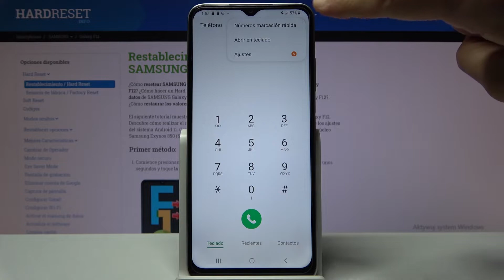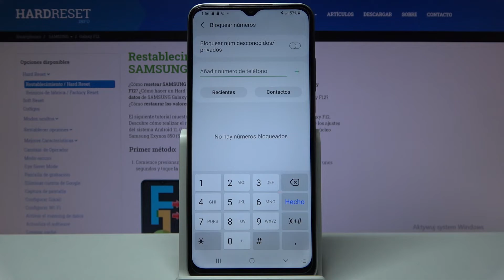Bloquear un número de teléfono en SAMSUNG Galaxy F12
¿Te molestan algunos contactos? ¿No quieres recibir llamadas de números desconocidos? Hoy vamos a mostrarte cómo bloquear el número de teléfono en Samsung Galaxy F12. Sigue las instrucciones del tutorial y aprende a bloquear contactos que te molestan.

¿Cómo bloquear el número de teléfono en el Samsung Galaxy F12? ¿Cómo bloquear el contacto en el Samsung Galaxy F12? ¿Cómo se bloquea contactos en el Samsung Galaxy F12? ¿Cómo se bloquea un número desconocido en el Samsung Galaxy F12? ¿Cómo bloquear llamadas en Samsung Galaxy F12? ¿Cómo bloquear mensajes en Samsung Galaxy F12? ¿Cómo bloquear llamadas de números no deseados en Samsung Galaxy F12?